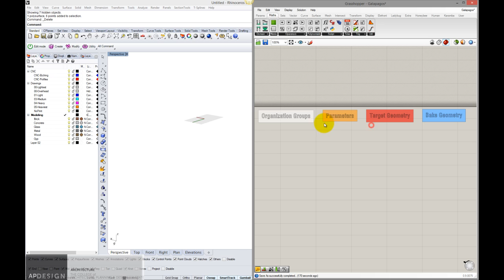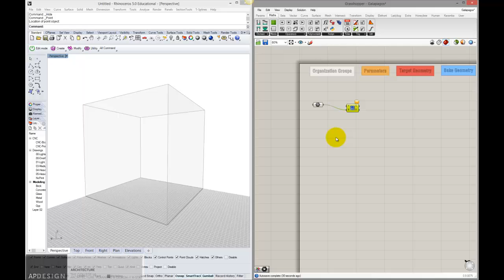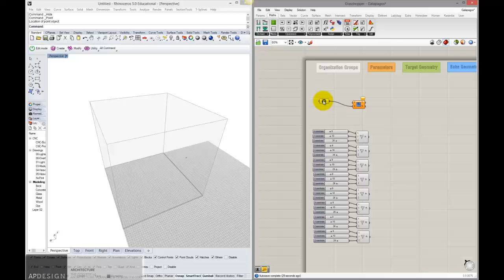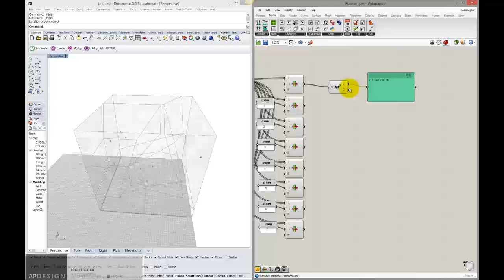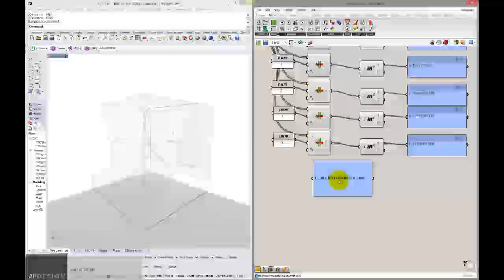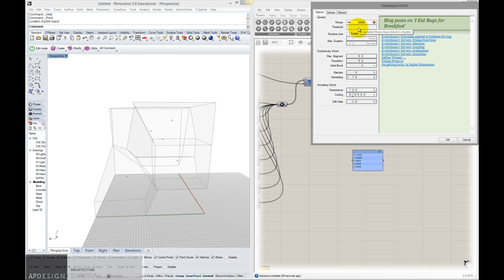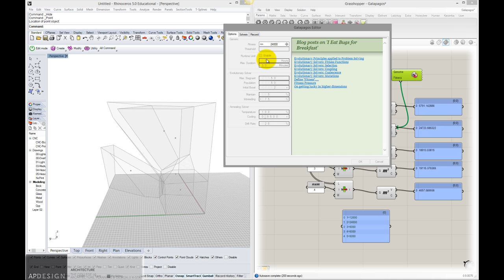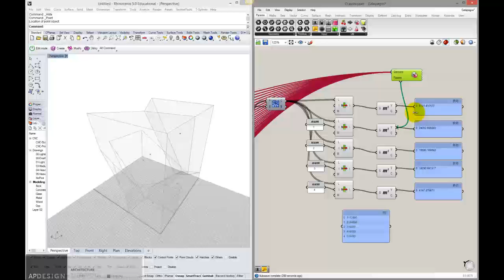Grasshopper's Galapagos Part 1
Tutorial on using Grasshopper's Galapagos Part 1